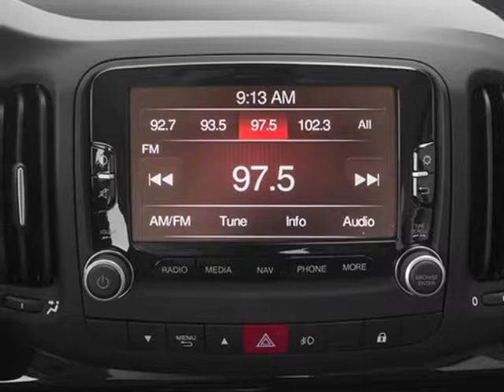2014 FIAT 500L - Mayaguez, PR